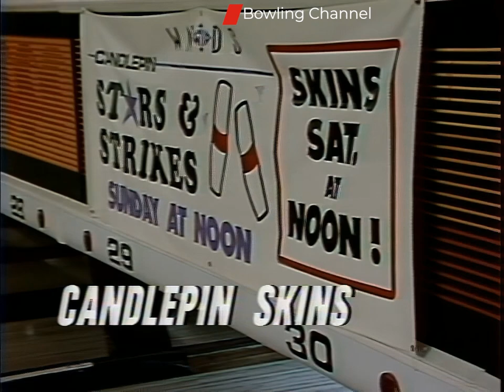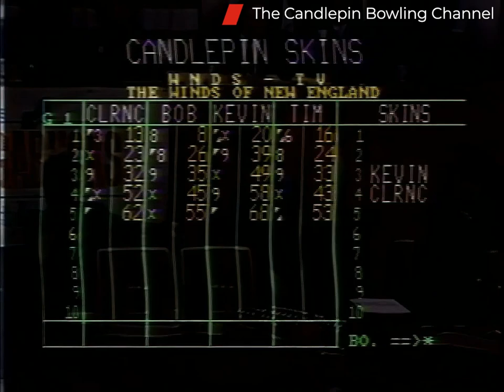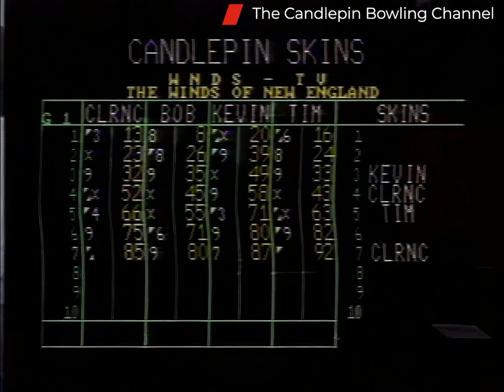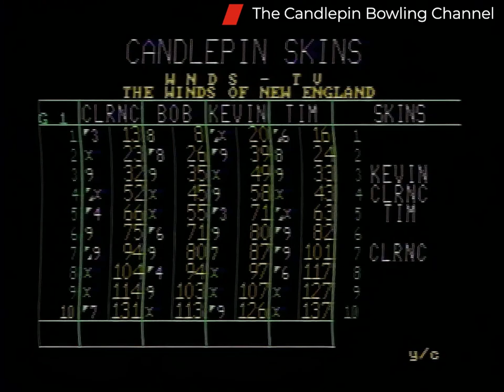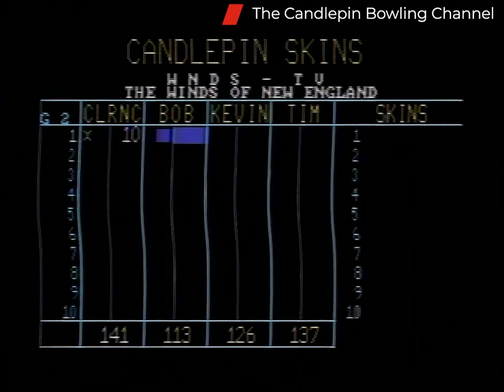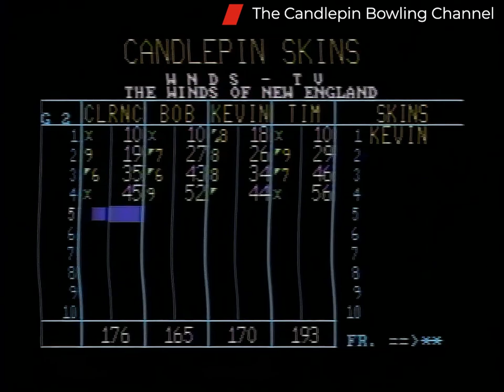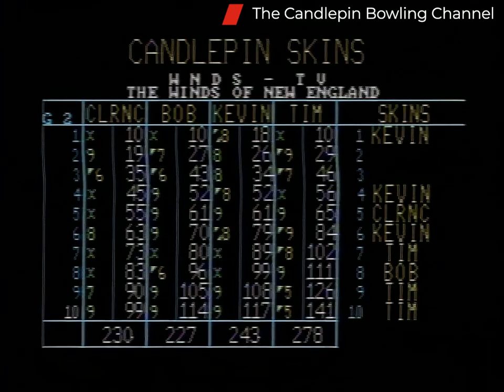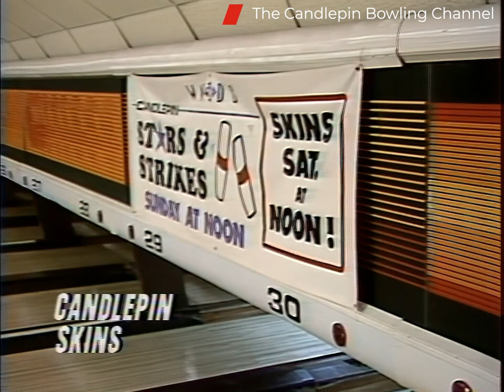Candlepin Skins S1-E21. Tim Lipke, Kevin Davis, Clarence Davis, Bob Kelly. HD 4x3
This episode is featuring  Tim Lipke, Kevin Davis, Clarence Davis, Bob Kelly This show originally aired over TV on 2/25/1995.